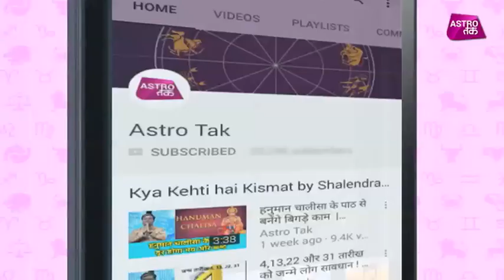खास मंत्रों के जाप से दूर होंगे सभी कष्ट | Shruti Dwivedi | Astro Tak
तंत्र, मंत्र और विज्ञान - श्रुति द्विवेदी से जानिए कौन सा खास मंत्रों के जाप से दूर होंगे सभी कष्ट?